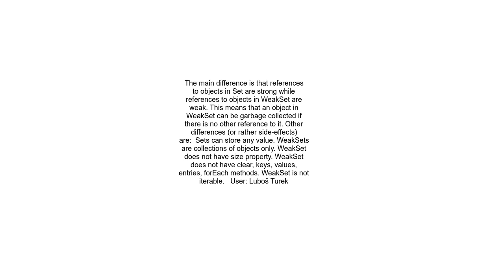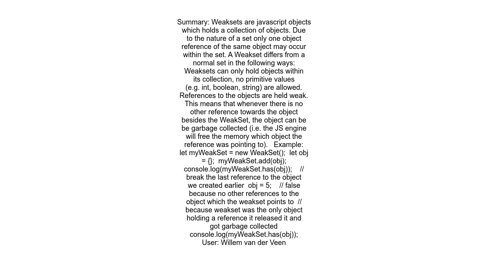What&#39;s the difference between ES6 Set and WeakSet